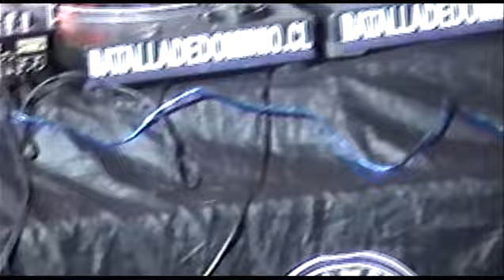Batalla de Dominio_(Scratch)_Chile_25-09-2010_Part.2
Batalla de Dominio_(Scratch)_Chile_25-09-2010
Auditorium del Centro Cultural Chimkowe de Penalolen_Santiago - Chile